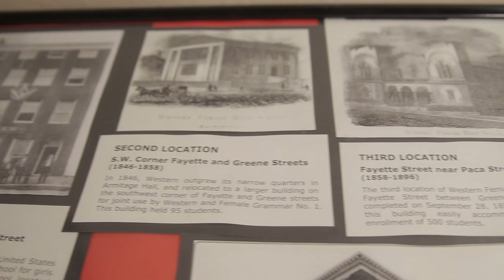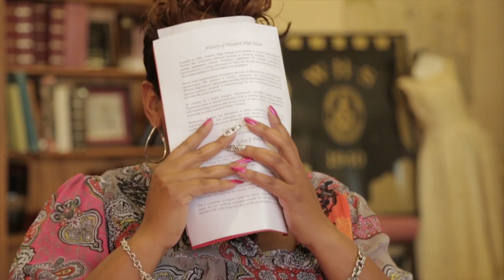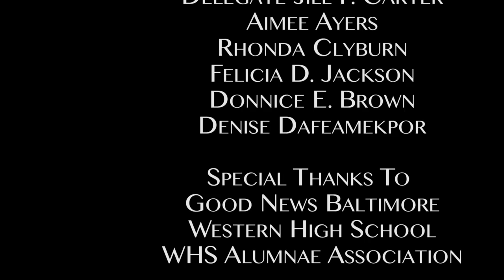Western High School Alumnae Documentary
Founded in 1844, Western High School in Baltimore Maryland remains the oldest and most competitive all-female public high school in the nation and the third oldest public school in Maryland.  In this documentary, we have spoken to some of the most finest graduates of Western High School.  We interviewed alumnae that attended Western starting from the 1950's including Dr. Nancy Grasmick, former Maryland State Superintendent of Schools.

In this video we speak to a range professional women who share their Western experiences and shed some light on the rigorous academic program at Western.  We talk to the current Alumnae Association President Aimee Ayers and the most former President Donnice Brown about leadership, the representation of Western High School and the importance of staying involved. We also talk to the Vice Principal Rhonda Clyburn about Western's rich traditions and sisterhood.